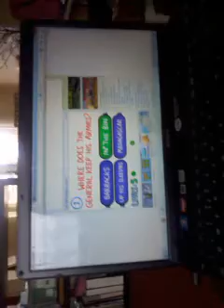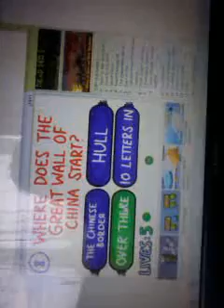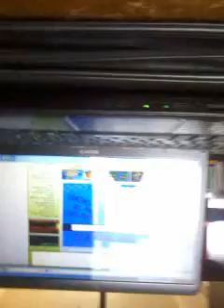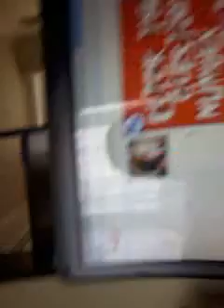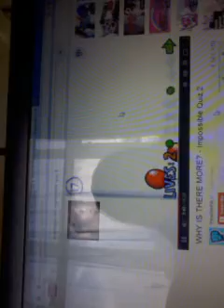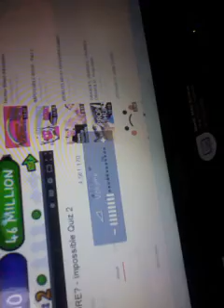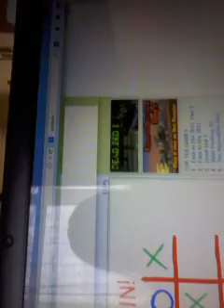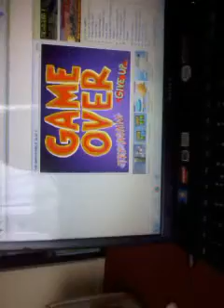Squeezing zits in TIQ2 blueburry 11